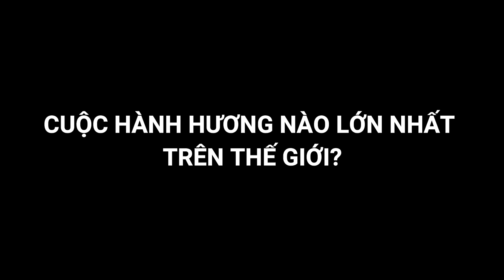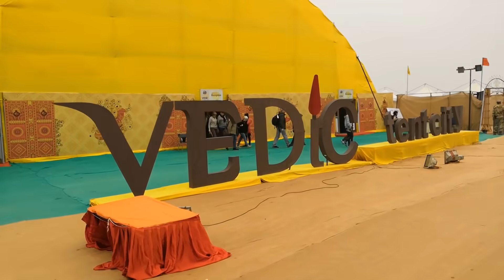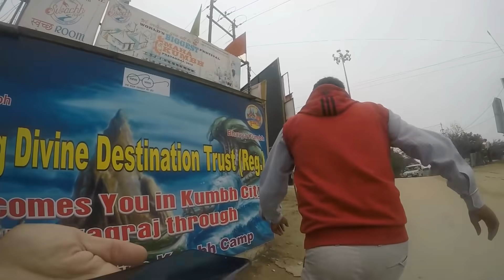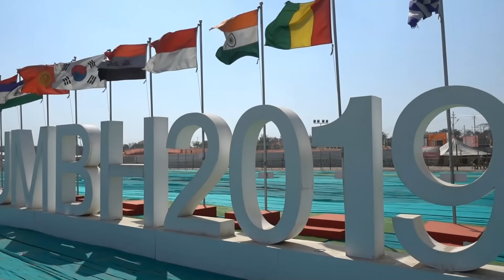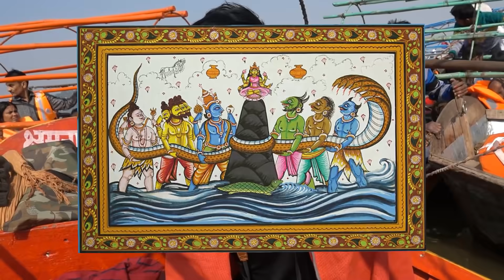Hòa mình vào cuộc hành hương lớn nhất nhân loại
Cùng Ka quay trở lại Ấn Độ đến với thành phố Allahabad để hòa mình vào dòng người hành hương của đạo hindu giáo đến bên bờ sông Hằng trong dịp lễ Kumbh Mela lớn nhất TG này. Bạn sẽ bắt gặp nhiều lý thú xung quanh tín ngưỡng tôn giáo có một không hai này trên thế giới.
Từ nay đến tháng 3.2019, các nhà tổ chức dự kiến sẽ có khoảng 120 triệu người hành hương tắm tại Sangam - ngã ba sông Hằng, sông Yamuna và dòng sông Saraswati huyền thoại.
Người Ấn giáo tin rằng làm như vậy sẽ tẩy sạch tội lỗi của họ và giúp họ đạt được "moksha", giải thoát họ khỏi vòng luân hồi sinh tử.